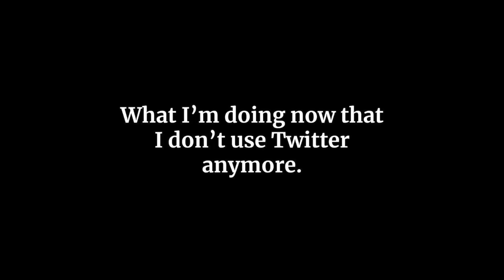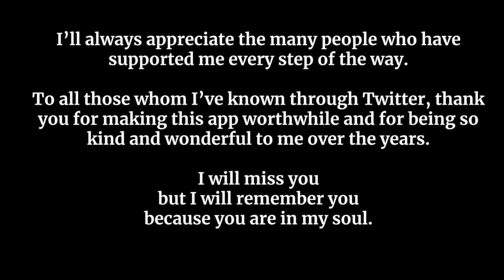I'm Done With Twitter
I'll go into further detail sometime in the future but for now, here's this video I was gonna make for last month but better late than never.